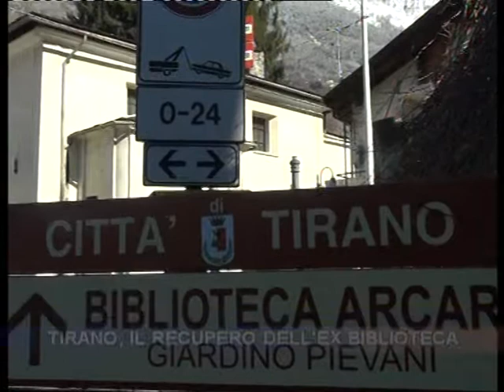Tirano, il recupero dell'ex biblioteca